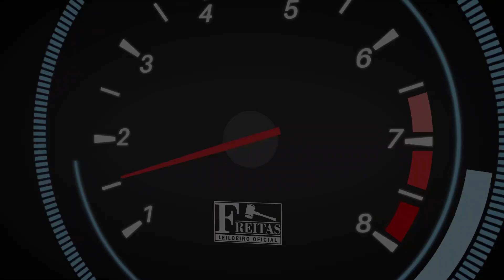LEILÃO - LR DISCOVERY 3 V6 - 'Freitas Leiloeiro'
Fechamento a partir das 10h00 do dia 07/08/2020
I/LR DISCOVERY 3 V6, 08/09

Freitas Leiloeiro
Freitas Leilões